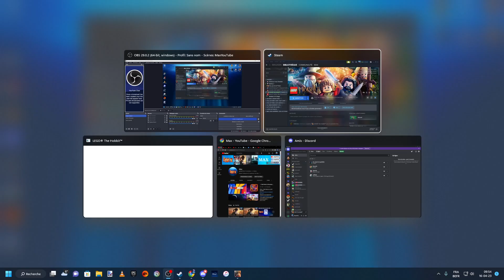LEGO Le Hobbit #1 Le plus grand royaume de la Terre du Milieu